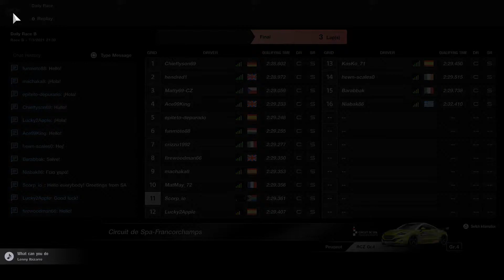GT Sport Daily gr4